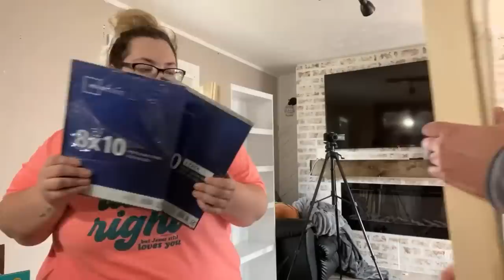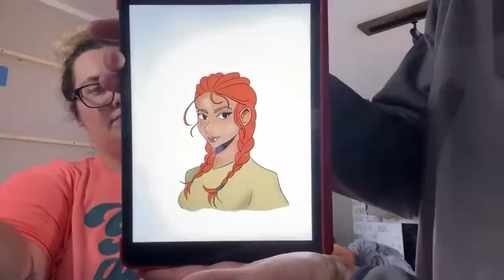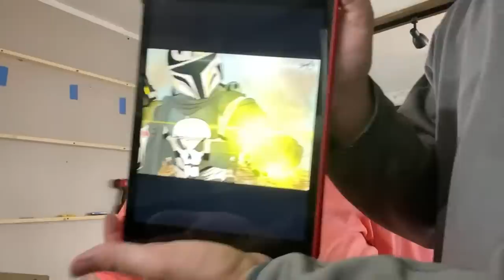MOBILE HOME UPDATES PROGRESS | I want your input!